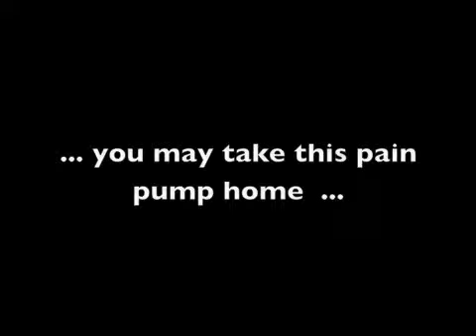Post Op Pain Control Testimonial - Pain Pump